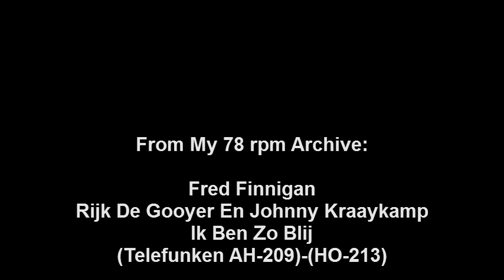Rijk De Gooyer En Johnny Kraaykamp - Ik Ben Zo Blij.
Rijk De Gooyer En Johnny Kraaykamp - Ik Ben Zo Blij(Telefunken AH-209)-(HO-213)